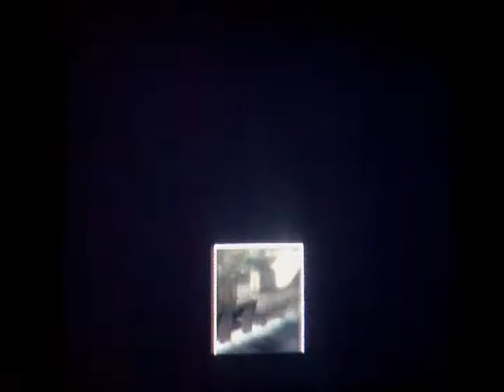Redsteel 1 pt9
Time for some payback to that guy who pwned Scott in the last video. Can't wait for some payback!

I played a little more of Redsteel 2 to get even more familiar with it, but I've never beaten the game yet. I'll fully play through it when I'm done with my walkthrough of the original Redsteel.

And sometimes, I love to shoot sideways with the handgun, although I don't do it very often.